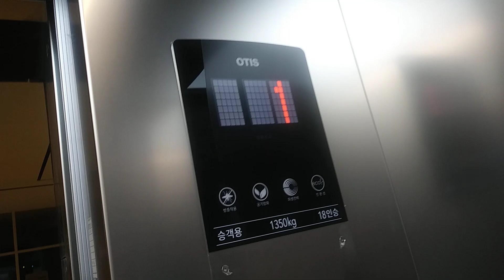경기도 과천시 과천대로7길 33 갈현동 디테크타워과천 상가동 오티스 엘리베이터 탑사기(1)